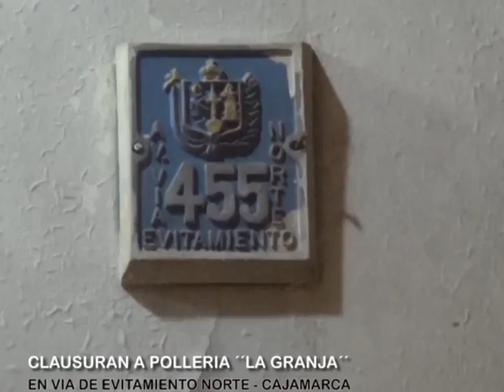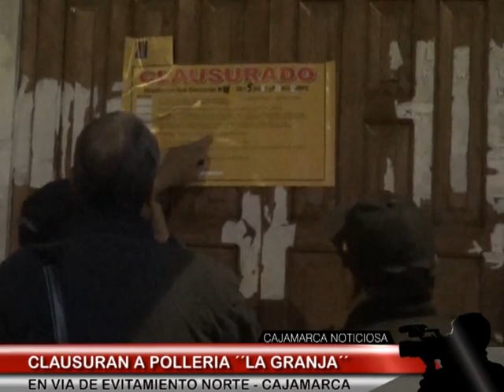CLAUSURAN A POLLERIA ´´LA GRANJA´´ EN LA VIA DE EVITAMIENTO NORTE - CAJAMARCA